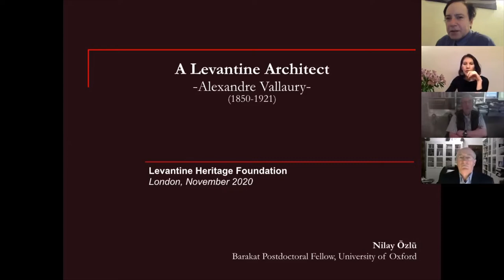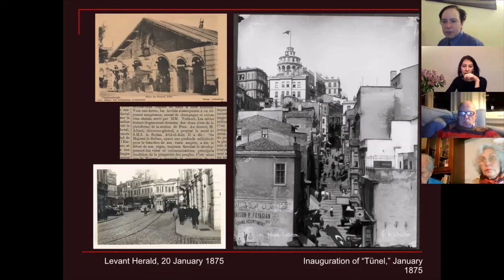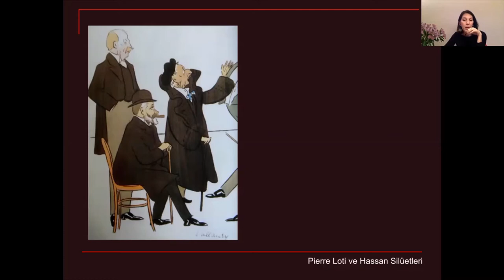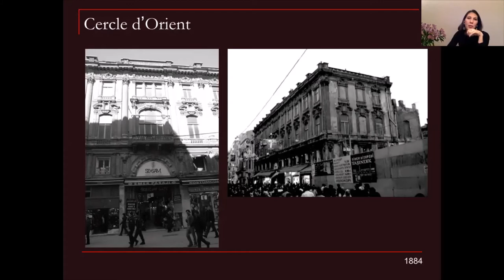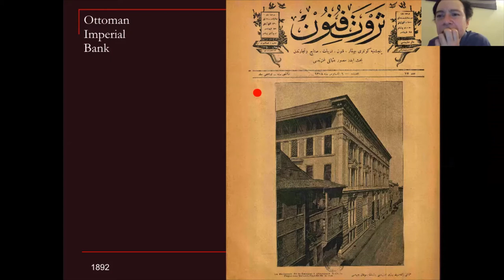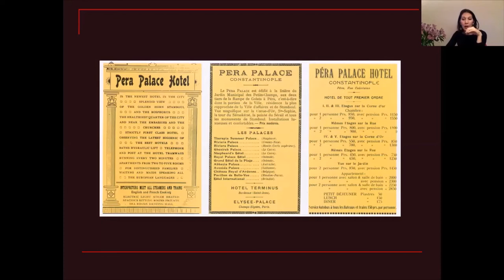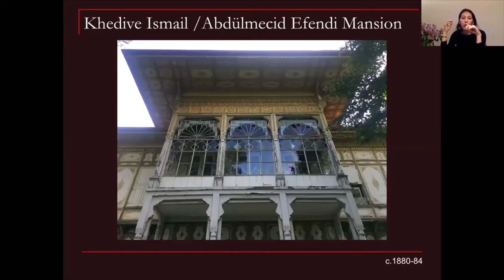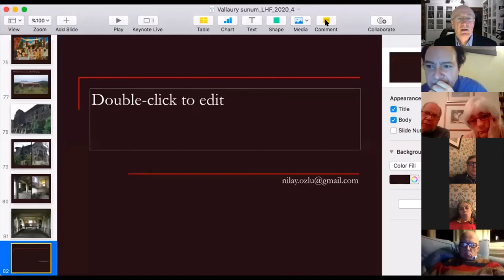A Levantine Architect: Alexandre Vallaury (1850-1921), Nilay Özlü, 19 November 2020 online lecture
Born to a Levantine family in the Ottoman Empire, Alexandre Vallaury became one of the most prominent and prolific architects of
Constantinople. Being educated in Paris École des Beaux Arts, Vallaury designed numerous public and private buildings in the
Ottoman capital, ranging from museums to schools, offices to mansions, and from mosques to hotels. His characteristic design
vocabulary, enriched with local forms and materials, as well as universally recognized architectural details, reflects his diverse
background shaped within Italian, French and Ottoman cultural spheres. This seminar will introduce the family background of
Vallaury and will present his architectural style, focusing on some of his significant designs, such as the Ottoman Imperial Bank, Pera
Palace Hotel, Abdulmecid Efendi Mansion and the Greek Orphanage.